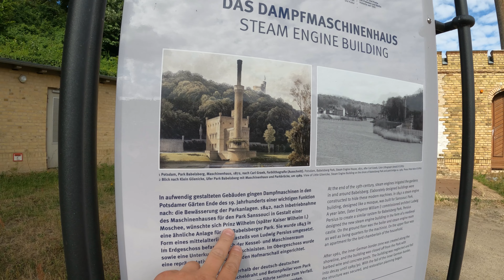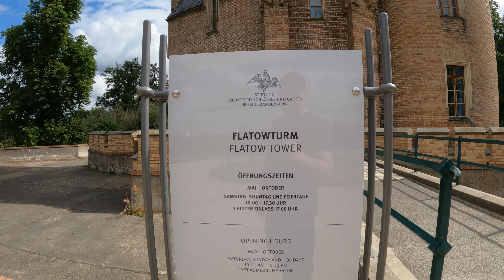See Berlin's Historic Babelsberg Palace In Stunning 4k!